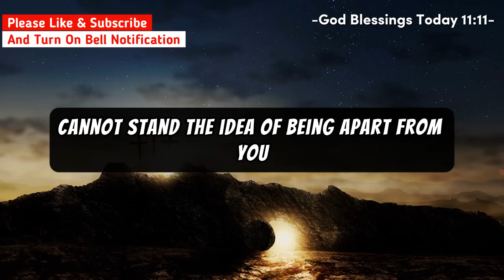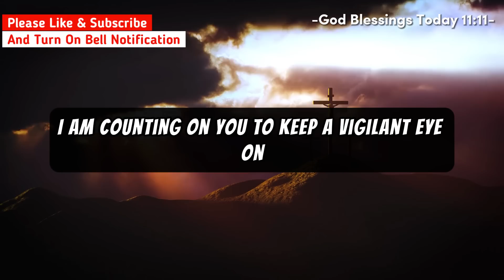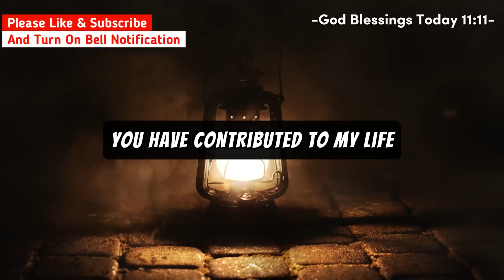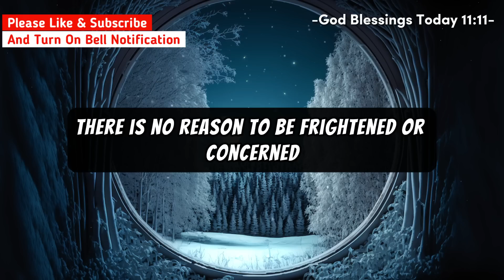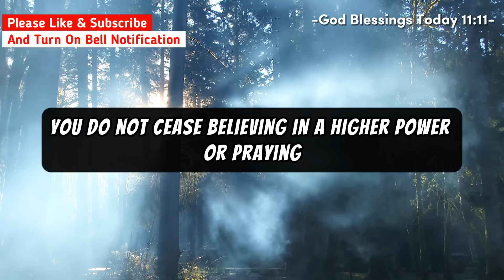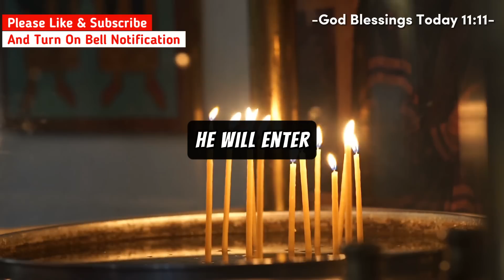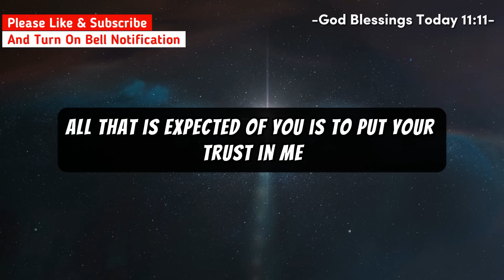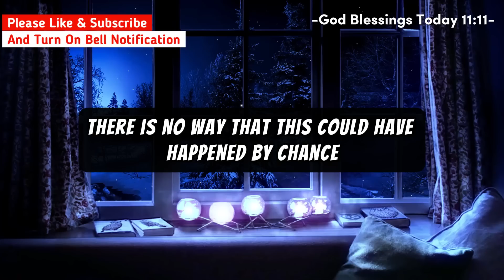🛑God Says, This Person is Talking to a Lawyer About You And Soon They...✝️ Jesus Says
This Video Includes All These Searches 👇
1. God message for me today
2. God message for me
3. God message
4. God's message
5. God message for you
6. Message from god
7. God's blessings message
8. Jesus message
9. God's message for me today
10. God message tarot
11. God's message for me
12. God's message today
13. Message of god
14. Sermons
15. God's message for you today
16. Motivational
17. Message from universe
18. Urgent message from god
19. Universe Message
20. Faith quotes
21. Jesus quotes
22. Church
23. Joel Osteen
24. Bible quotes
25. Bible message
26. Quotes god
27. God's Motivation
28. Bible god quotes
29. Life quotes
30. Faith god quotes
31. Christian Motivation
32. The Lord Helps
33. God Helps
34. Grace for purpose
35. Jesus Status and Quotes